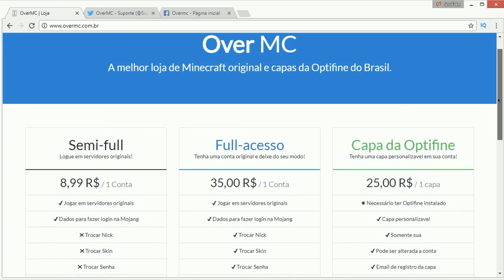JOGANDO COM SETUP CHROMA + MODS CHROMA - (Minecraft)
👍 Loja de Minecraft original (A partir de R$ 8,99)